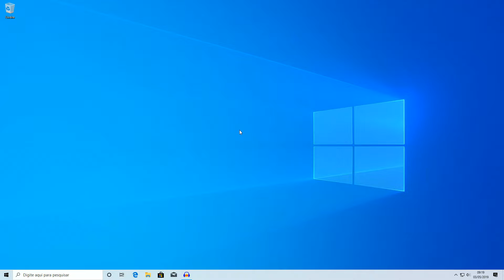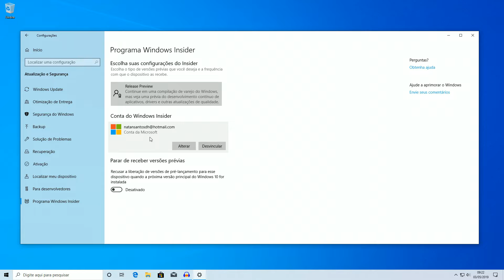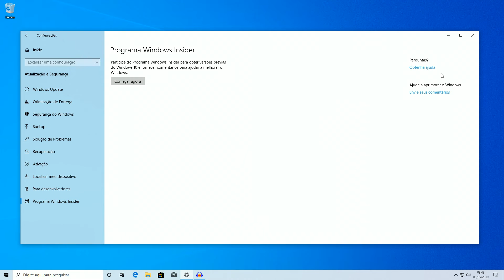Como sair do Programa Windows Insider